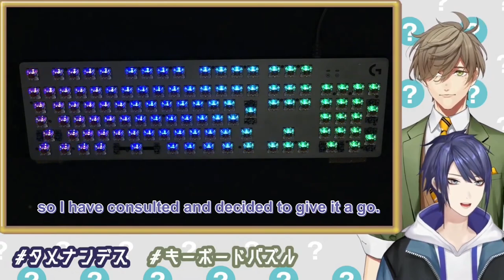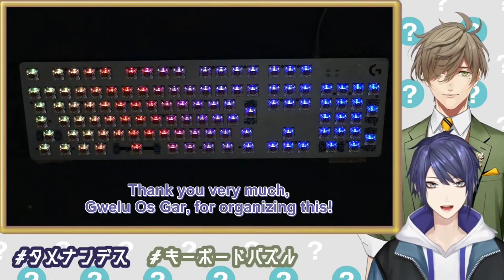Nagao shows his expensive crystal pacifier [Nijisanji Eng Sub]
Some time ago, Nagao won a pacifier because he participated in a Mario Kart tournament.  Today we finally got to see it. Please enjoy!